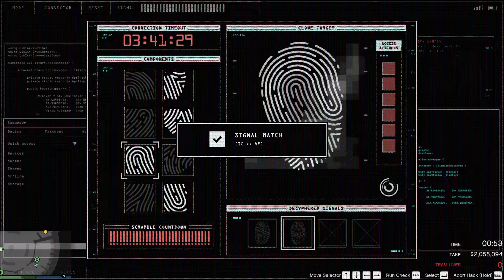GTA V Online - Diamond Casino Heist featuring amcjakob (Silent & Sneaky)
I intend to post some other challenges besides the lucky wheel car wins, too.

This is my first Diamond Casino finale that I will upload and finished with my new friend, amcjakob, who led the whole operation. We were unlucky the heist was full of bugs and we could not complete the elite challenge because we restarted a few times. It was a good heist with a good score. More to come. Enjoy the video!